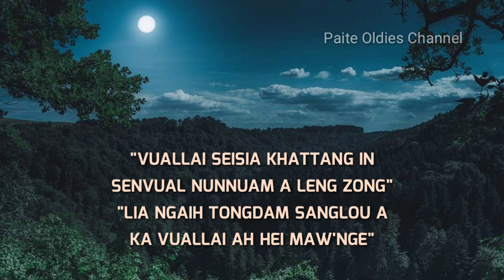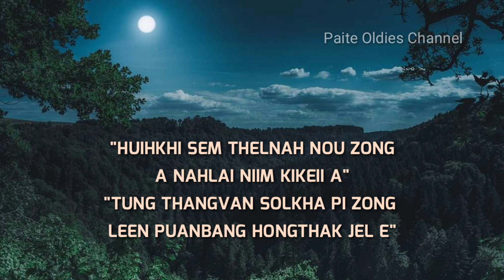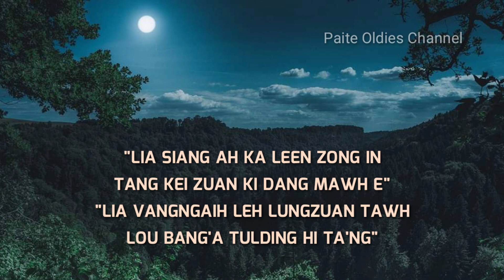KEI ZUAN BANG ZUANG - LIANLUNCHING [ SONG LYRICS ]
ALBUM : TUIBANG GAWM NI
SONG : KEI ZUAN BANG
ARTIST : LIANLUNCHIN VALTE
GENRE : PAITE OLDIES / ZAWLLAA/ CLASSICAL
YEAR : 1981

🚫 Channel dang a re-upload phallouh ahi.

Paite oldies channel.
Paite Song Lyrics.

🎵'Kei zuan bang zuang' laa gelh / laa thu dik zoulouh deuh a omleh comments vual ah genkhop / sukdih theih ding. Kipak !